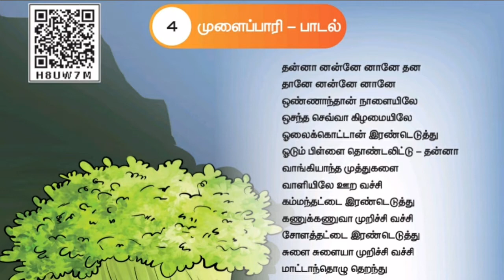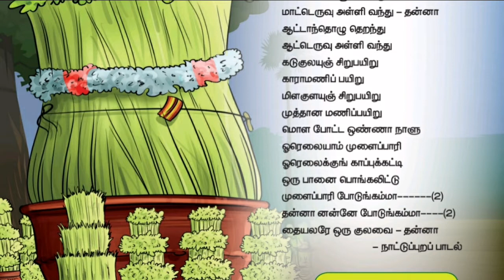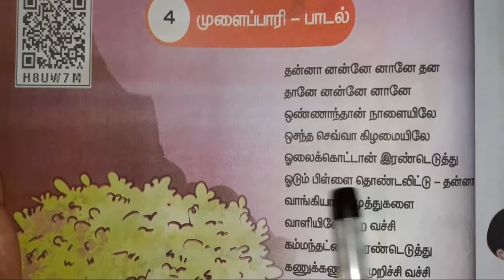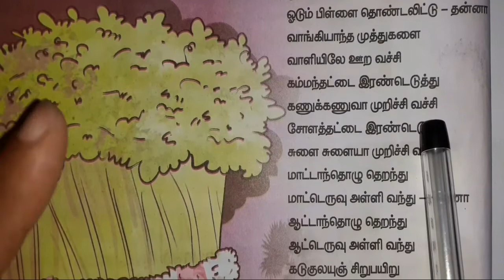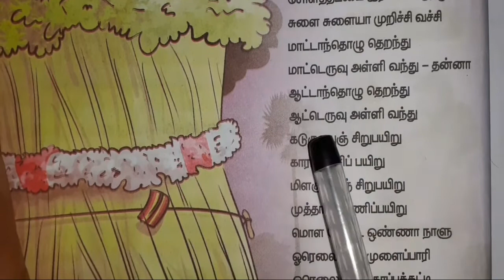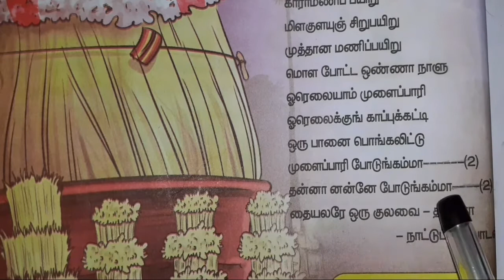STD - 4 / TERM - 1 / பாடம் 4 : முளைப்பாரி - பாடல் | @KUTTIES TAMIL BEATS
STORY SERIES : Coming Soon...

STD - 4 / TERM - 1 / பாடம் 4 : முளைப்பாரி - பாடல் | @KUTTIES TAMIL BEATS,STD - 4 / TERM - 1 / பாடம் 4 : முளைப்பாரி - பாடல் குறிப்புகள் | @KUTTIES TAMIL BEATS,4th tamil book,4th tamil book samacheer,4th tamil,4th std tamil,4th std tamil rhymes 1st term,4th std tamil rhymes,tamil cartoon story in tamil,tamil song for kids,STD - 2 / TERM 1 / பாடம் 1 : பட்டம் பறக்குது,STD - 4 / TERM - 1 / பனைமரச் சிறப்பு,பனைமரச் சிறப்பு,panai mara sirappu,hemas language channel,how to read,4th tamil book 1st term,முளைப்பாரி பாடல்,book back exercise